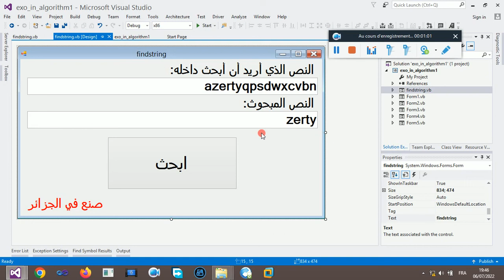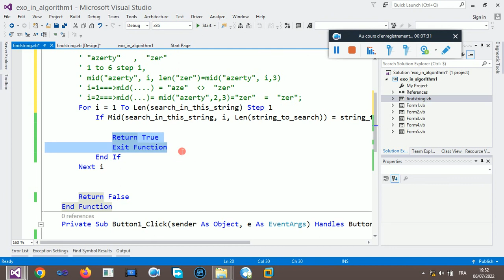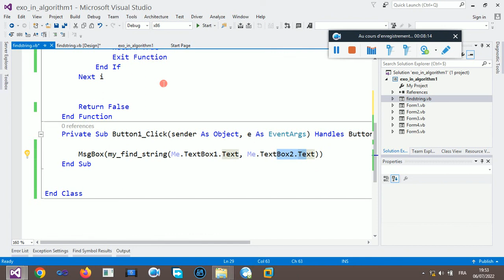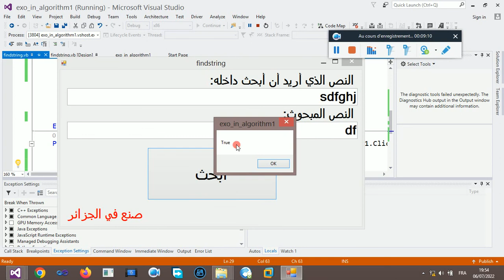Visual Basic.NET, IsStringContainedInString, فيجوال بيسيك دوت نت تمرين صنع الدالة هل جملة تحتوي جملة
فيديوهات مجانية.
free videos.